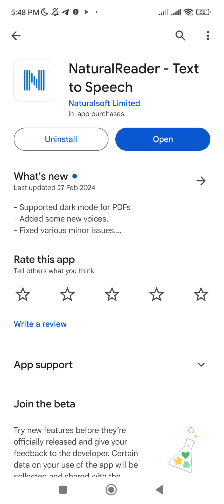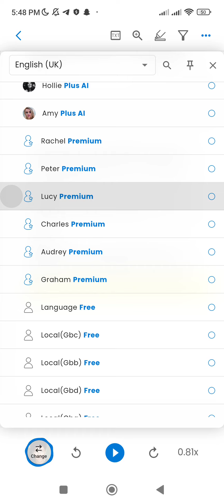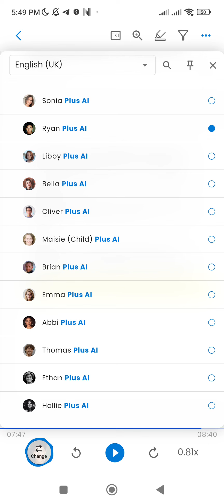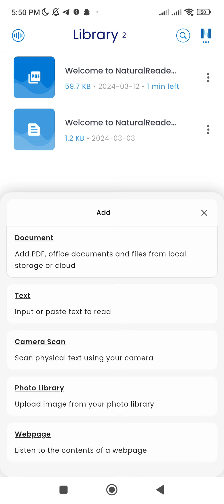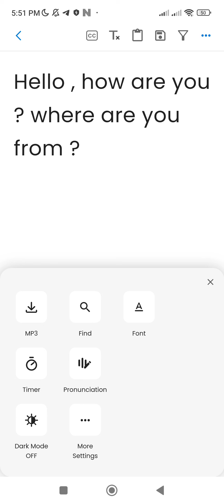خوێندنەوەی زمانی ئینگلیزیەکەت زۆر باش بکە بۆ بەریتانی و ئەمەریکی